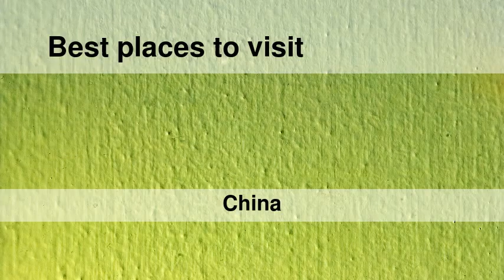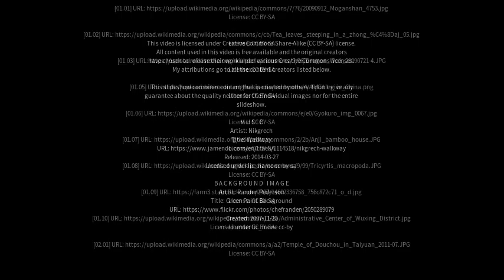Best places to visit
Best places to visit - Kaihua (China) Best places to visit - Slideshows from all over the world - City trips, nature pictures, etc.